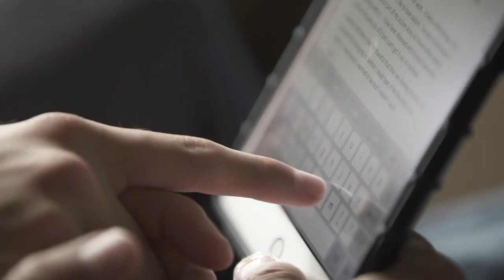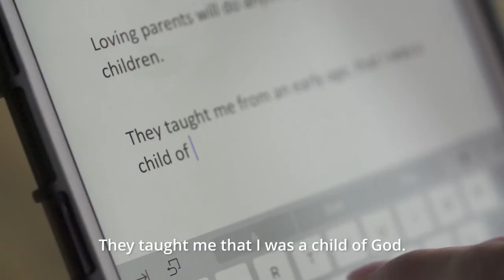How Could a Loving God Do This to Me? | Faith To Act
For the first 15 years of his life, Aaron Jepson couldn’t communicate verbally with his family. He questioned how a loving God could expect him to live with his autism. But Aaron’s parents shared God’s love with him and taught him how to find joy and peace by serving others. Learn more about your own purpose in life with the missionaries from The Church of Jesus Christ of Latter-day Saints

Aaron learned that by loving those around him, he could fulfill God’s plan for him despite the difficulties he faced with his disability. In the face of challenges, he chose happiness. In the end, he explains, “I came to understand my autism gives me a voice.”

Why Do We Build Temples?